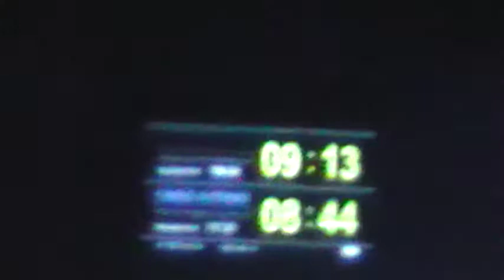gol valor vs cuatri